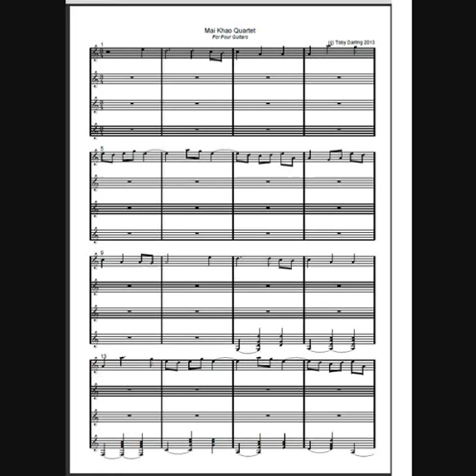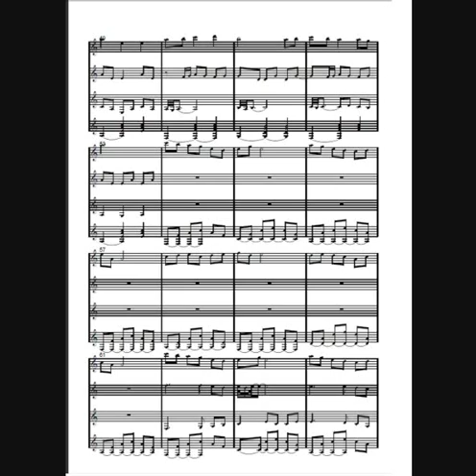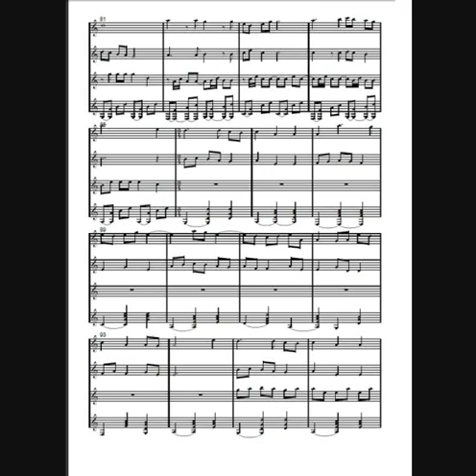Mai Khao Quartet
This is an easy quartet for 4 Spanish Guitars which I composed and recorded yesterday.

Mai Khao is a beach on Phuket Island, Thailand.